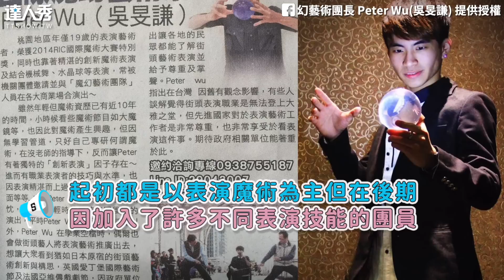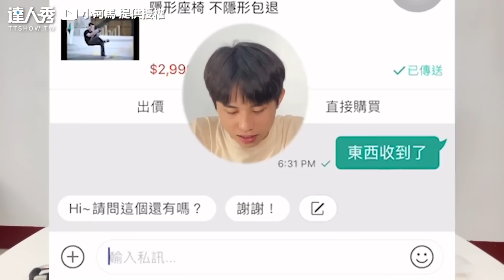【男子買東西錢包突著火！？ 店員秒嚇傻愣住網笑翻XD】｜＠幻藝術團長 Peter Wu 吳旻謙）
是要嚇誰啦🤣 (慶記編)